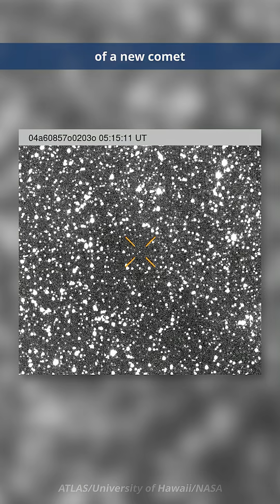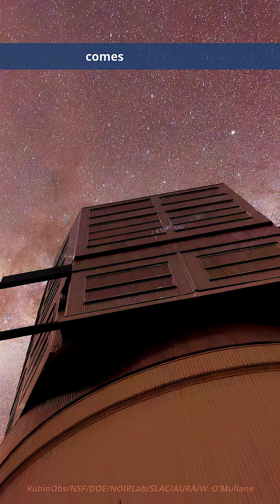NEW COMET ALERT | Encyclopaedia Britannica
Humongous, fast, and billions of years old?? Is anyone else getting excited?